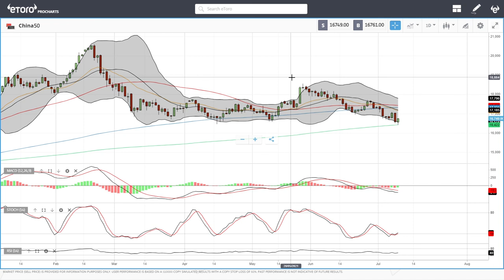S&P500, DJ30, Nasdaq, DAX, FTSE, China50 forecast for July 12, 2021